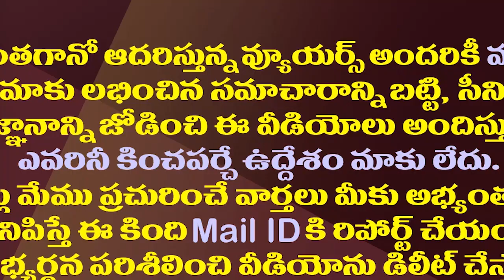అమరావతి పాదయాత్ర ఇక ఆగిపోయినట్లేనా?| Is Amaravati JAC Stopped Mahapadayatra Permanently?